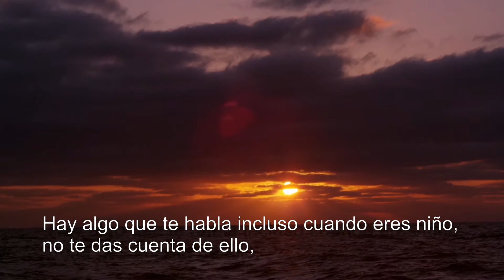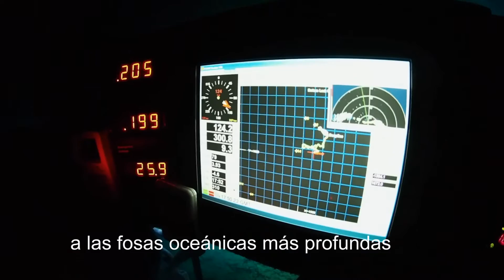PADI - The Way The World Learns To Dive - Español